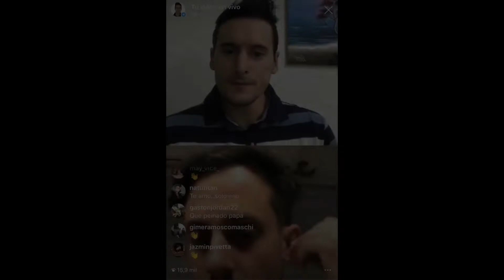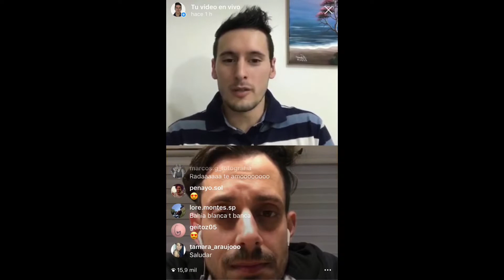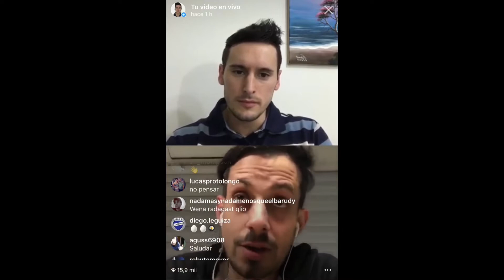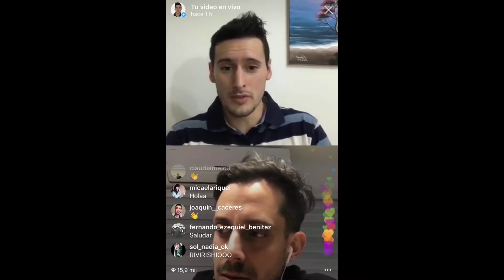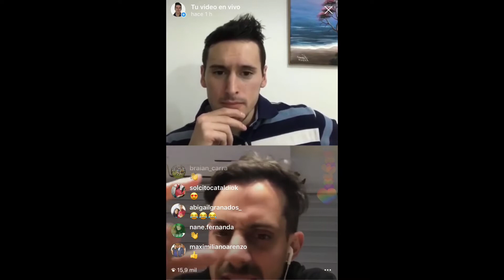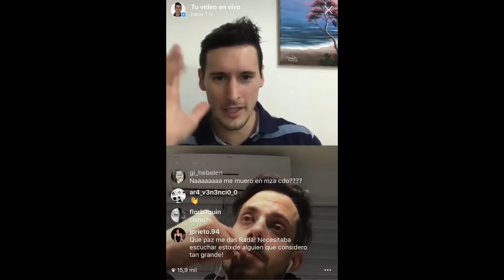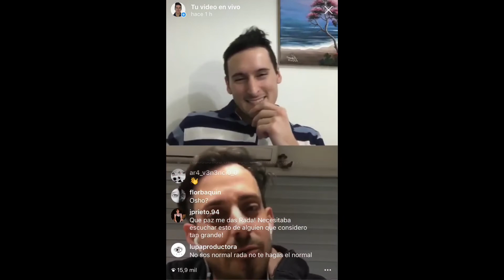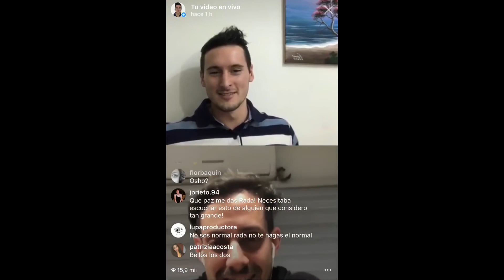Entrevista a Radagast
Entrevista al actor, comediante y mago Agustin Aristarán, más conocido como Radagast.
Vivo de Instagram